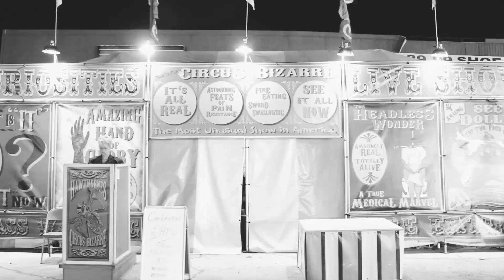Dan Sartain - Flaming Star (Music Video)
RIP Saint